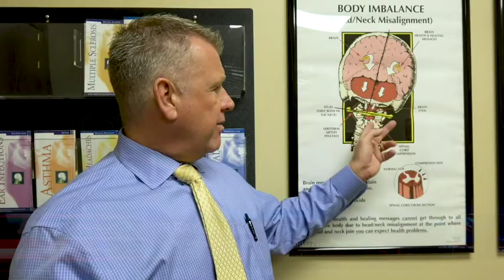Upper Cervical Spine Center - Dr Ray Drury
Hi. Doctor Ray Drury with you, from the Upper Cervical Spine Center. Today we want to talk to the relationship between chiropractic and hearing loss, often referred to as eustachian tube dysfunction.
 What we have found is, that a lot of times when people come to us with hearing loss, they look at the ear, and they see there's really nothing wrong with the ear. But somehow or another, the message from the ear to the brain is not getting there like it's supposed to, so we have a degree of hearing loss. Sometimes total, sometimes partial.
 The message that goes from the ear to the brain, that records the hearing, it travels across a nerve. The nerve is called the vestibular cochlear nerve. If there is interference to the nerve itself, then the message gets to the ear normally, it's transmitted via the nerve normally, but somewhere between the nerve and the brain, it gets distorted, which can interfere with the message so that it interferes with the hearing, or the reception or the interpretation that the brain may get.
 So, what we have found is, that there is only one place in the body that can actually interfere with that particular message from the ear to the brain, and that's right up here at the brain stem. That vestibular cochlear nerve is a cranial nerve, that comes off of the brain stem, and goes back up into the ear. The message comes from the ear, travels along that nerve, comes out the skull, back to the brainstem down here.
 If the bone is out of position, say down in here and compressing that brainstem, then like stepping on a garden hose, it can create that eustachian tube dysfunction, or quite simply a lack of hearing, or inability to hear.
 We've found that if we can find that, and if we can put the bone back in position so that it takes the pressure off the brain stem, stops the interfering with the message from the ear to the brain. It's kind of like lifting your foot off the garden hose. Then all of a sudden, the messages start to normalize, and people start to hear again.
 Matter of fact, chiropractic was founded when hearing was restored. Harvey Lillard was a janitor who had been deaf for 16 years, and DD Palmer was the guy who founded chiropractic. What he found was a lump up here in the top of his neck, and it was where that bone had moved out of position. He went and pushed on that lump, and the lump went away. Well, on the third day he did that, all of a sudden Harvey Lillard got his hearing back. So that's actually how chiropractic was founded, was that he was able to restore somebody's hearing, by correcting the position of a bone in the neck.
 We have done this for 25 years, at the Upper Cervical Spine Center. We've found that people that have a lack of hearing, if they have a misalignment at the top of their neck, that could be the cause. By correcting that misalignment, we can actually reverse the cause, and the ear can actually start to work as it was intended.
If you have hearing problems, eustachian tube dysfunction, it would be a good idea to get this area checked out by an upper cervical chiropractor. If you live in the Charlotte area, we would be the office for you. We're on Arrowood Road. Just give Cynthia and Suzanne a call, and they'll be happy to set you up for our no cost consultation, to just see if you might have an upper cervical problem, that we think could be creating your hearing loss.
 If so, from that point, we'll explain to you what we need to do. If we find that you don't have an upper cervical misalignment that's causing it, then we will try our best to find another specialist that we think that can help you.
 If you don't live in the Charlotte area, Google upper cervical chiropractor near me. Find someone. Just go ahead and get this area checked out. There's a chance that they might really be able to help you. If you can't find one online, give our office a call, we'll do our best to try to find the closest one near you.
 I hope you have a great afternoon. Let's get that upper cervical area checked. Let's get your head on straight. We'll talk to you soon.